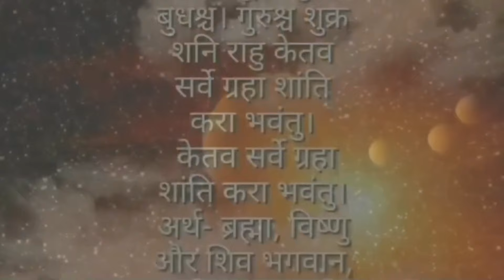😭आजबाट ४५ दिन सम्म ३ राशिलाई संकट, Rashifal, Astrology, zodiac, Horoscope, rashifal, earning Money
rashifal
rashifal today,